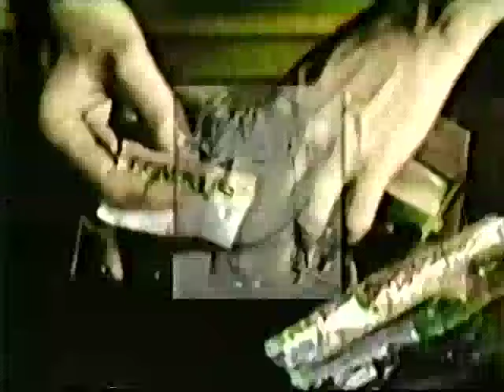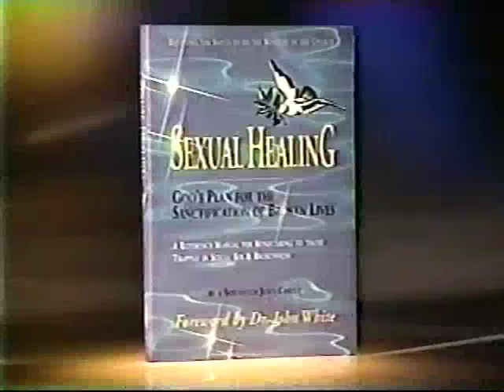David Kyle Foster Story on the 700 Club 10 21 98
Former Hollywood actor finds Christ in Jerusalem.